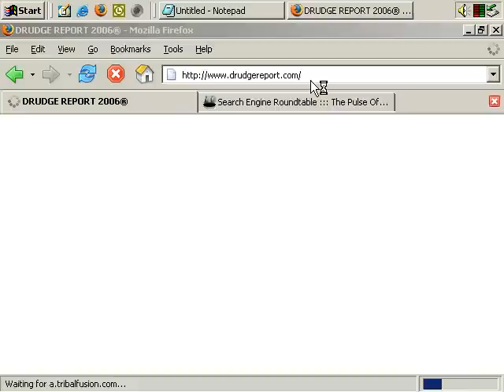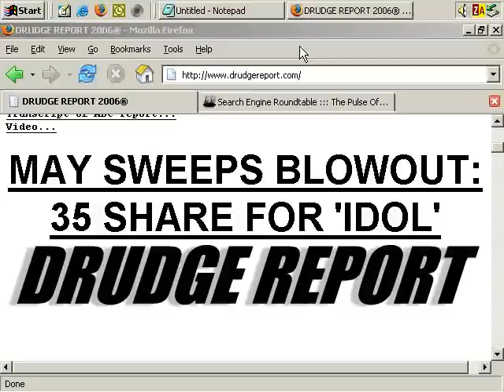How to Get Major Traffic to Your Website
Getting traffic to your website or blog
can be easy if you have the right
tactic. One tactic that can bring you
a great many links and a great many
visitors is to simply come up with a
scoop.

Do you have important news? Be the very
first to present it. If you do that a
lot of other blogs and a lot of other
sites are going to link to you and
talk to you. Watch example of how one
company did it.

We have more Free tips like this to
share with you. I was speaking with
Cody Moya the other day (a well-known
Internet Marketer), and he started
talking about how his website is here
to offer... Free Internet Marketing
Courses,

He decided to give those courses free
to the public to give everybody a
chance for a better living.